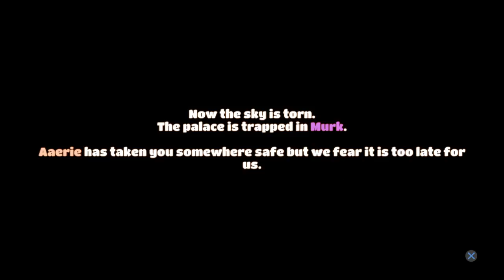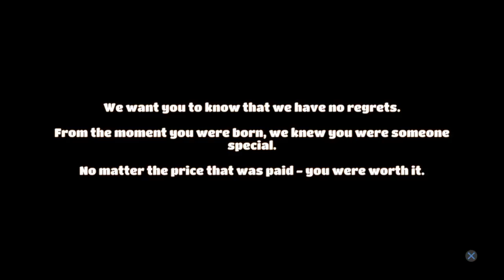Yonder: The Cloud Catcher Chronicles Part 7